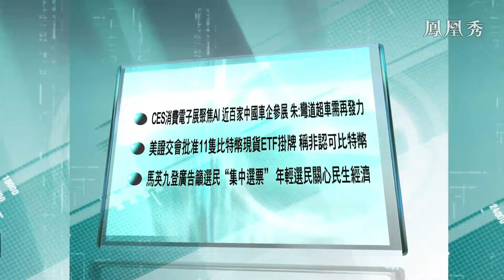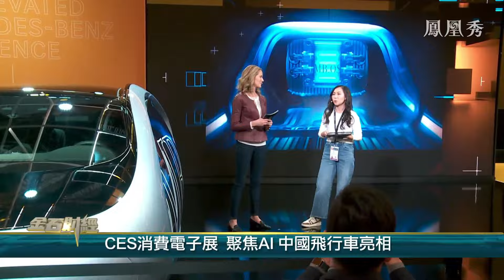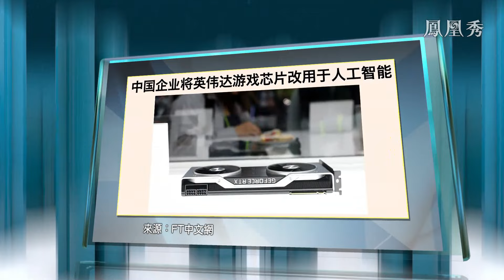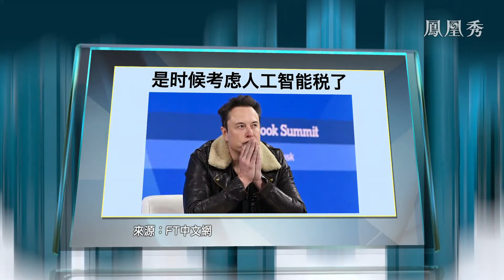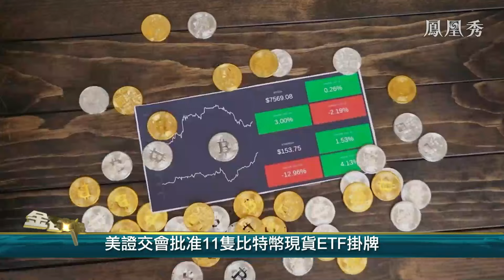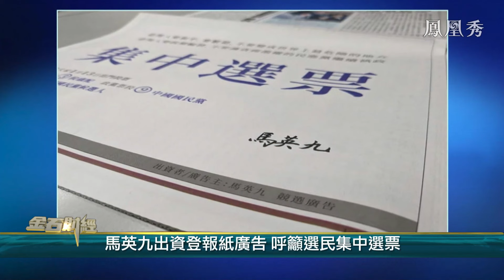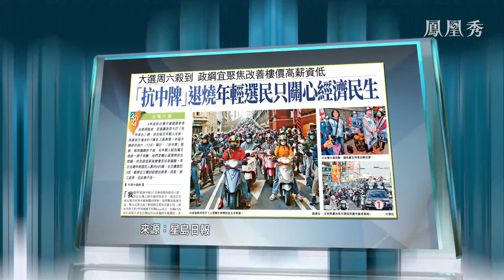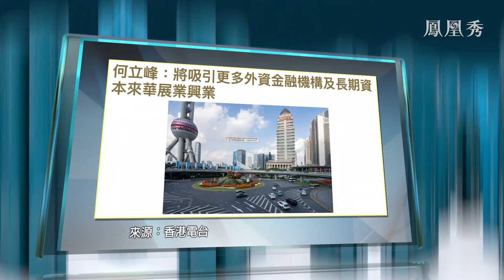【金石財經】CES消費電子展聚焦AI，中國飛行車亮相；馬英九登廣告，籲選民集中選票